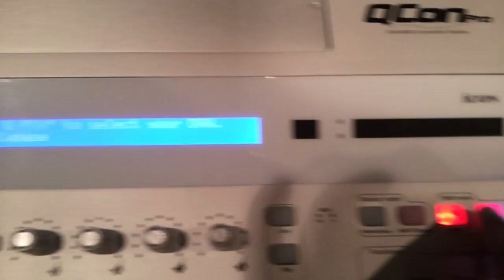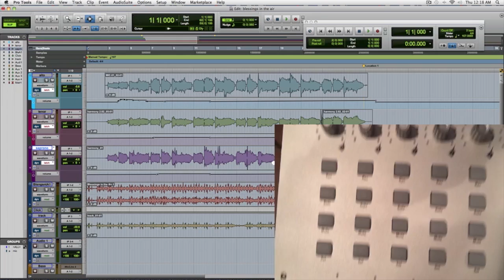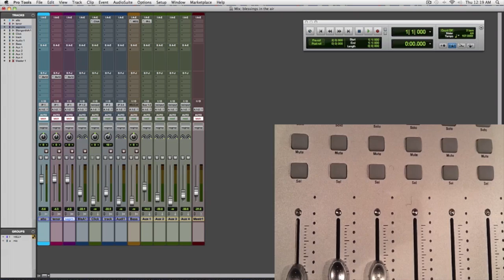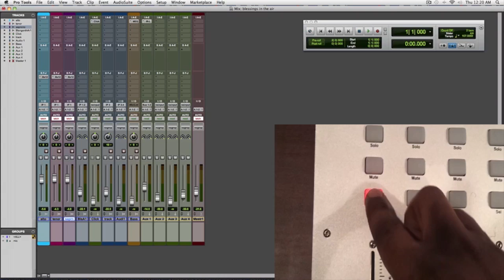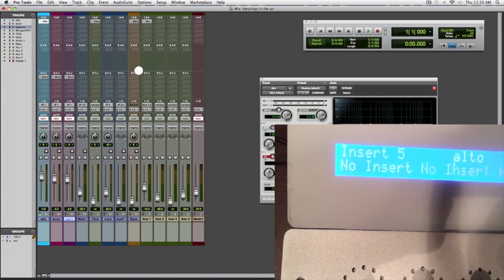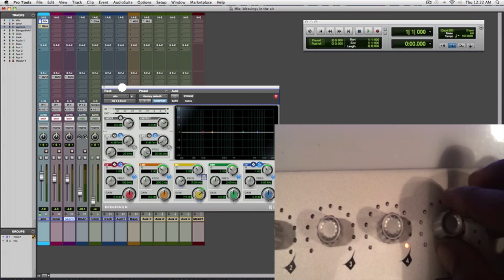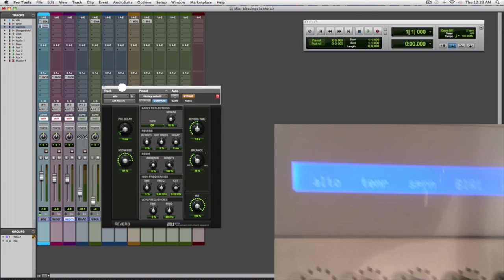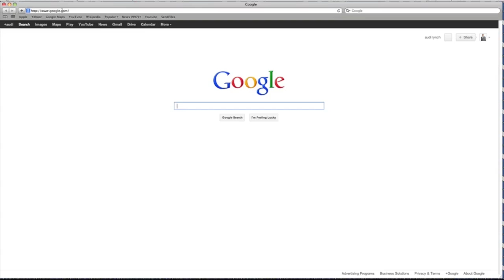Icon Qcon Pro Tutorial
Audi Lynch from Icon Digital USA shows us how to set up the Icon Qcon Pro and Qcon Ex midi controller with Avid Pro Tools... and Qcon Pro Tools Tips & Tricks working with plugins.